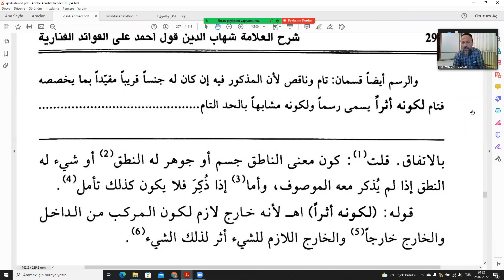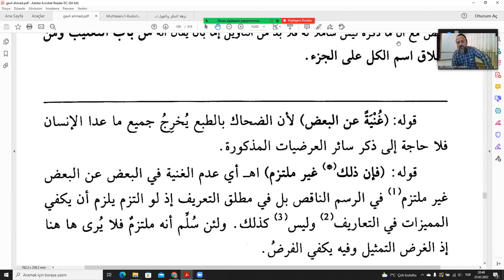Kavli Ahmed Fenari 44 Ders